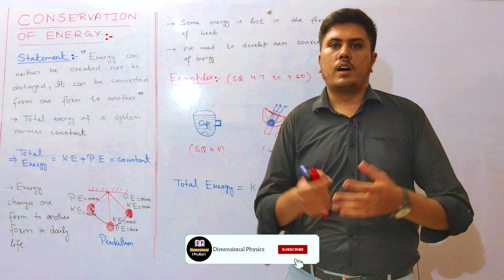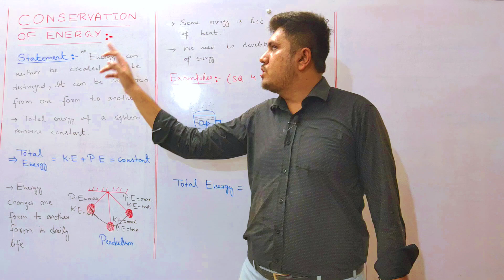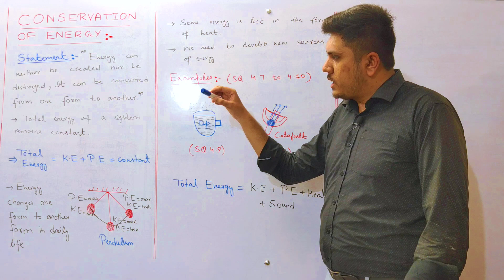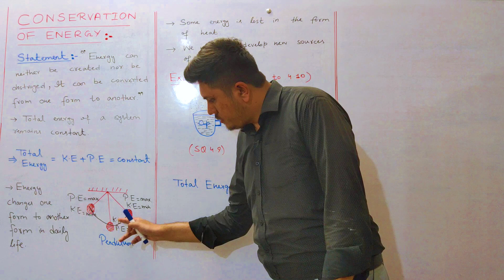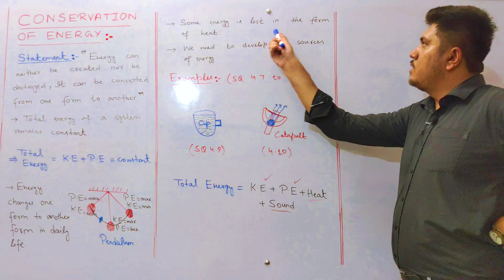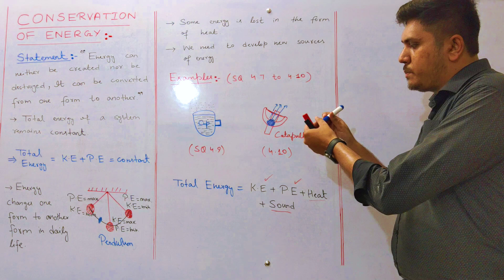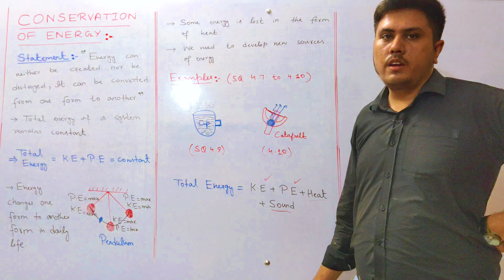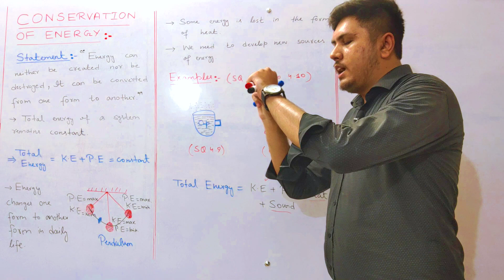Law of Conservation of Energy | Class 11 Physics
Law of Conservation of Energy Law of Conservation of Energy Class 11 Physics
Law of Conservation of Energy Class 11th Physics
Law of Conservation of Energy in urdu
Law of Conservation of Energy in hindi
Law of Conservation of Energy in detail
Interconversion of Potential Energy and Kinetic Energy 11th Class
Law of Conservation of Energy chapter 4 fsc physics
Law of Conservation of Energy Class 11 physics pgc
NMDCAT Interconversion of Potential Energy and Kinetic Energy MCQ
ECAT Law of Conservation of Energy MCQ